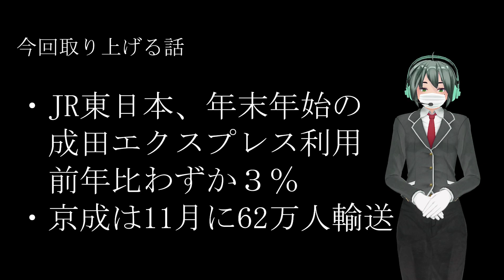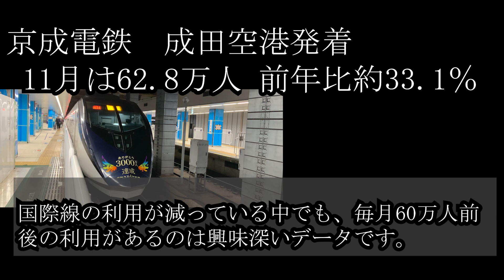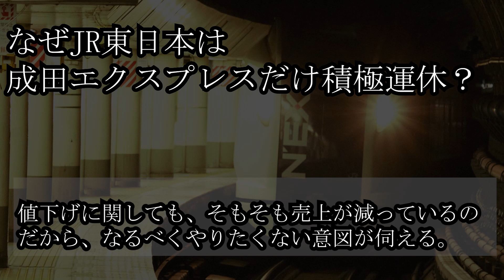成田エクスプレス・利用者前年比わずか３％の衝撃 どんこめニュース(快速)第134回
JR東日本が年末年始の利用状況を公表しました。おおむね３割前後となっているのですが、その中でも特に落ち込んでいたのが成田エクスプレスで、前年比３％となっていました。
ライバルである京成のデータはまだ公開されていませんが、最新の公表済みデータで比較してみました。